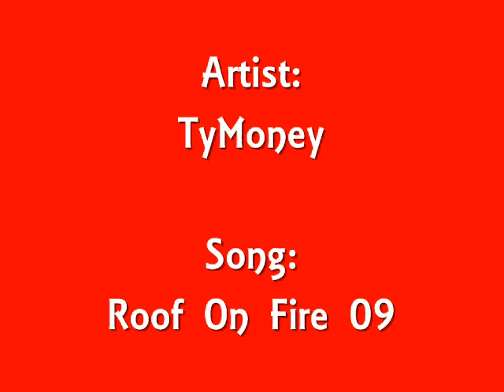TyMoney - Roof On Fire 09 ( Throwback Thursday )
Uploading Old LiteFeet songs every Thursday !
LiteFeet Edition !